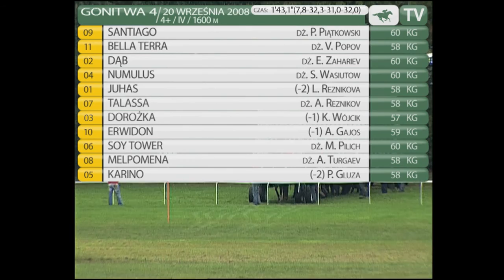20.09.2008 (D25;G4;tor: 4,0; 9°C)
W dystansie na czele galopowały Juhas i Numulus, a faworytka Bella Terra biegła przedostatnia. Na prostej zdecydowanie zaatakował Santiago pod Piątkowskim, który jak się okazało jechał po tysięczne zwycięstwo w karierze. Gwałtowny pościg Bella Terry pod Popovem nie był skuteczny. Santiago wygrał o długość. Na trzecie i czwarte miejsce pewnie finiszowały Dąb i Numulus. Juhas był piąty, a szóste miejsce zajęła debiutująca w wieku 4 lat Talassa. Santiago został wyhodowany przez T. i J. Opalińskich oraz przebywającego obecnie w USA Zbigniewa Mazurka, który jest właścicielem ogiera.